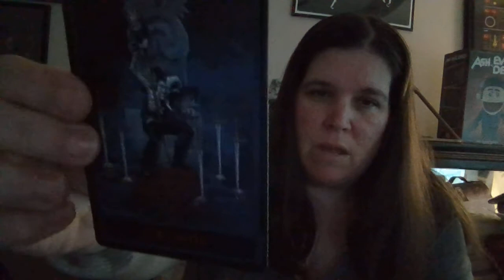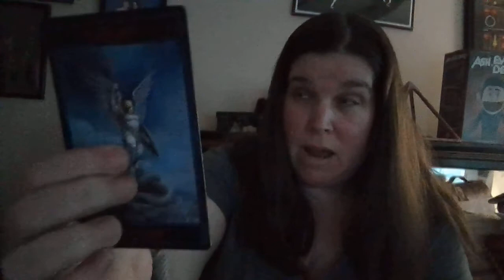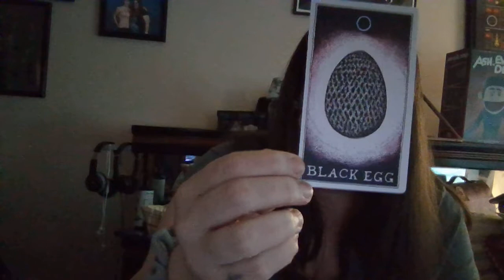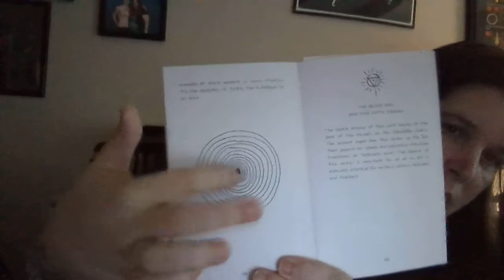Gemini Reading for February 2019 Part 2 of 2- Trust Your Instincts!!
Gemini Reading for February 2019 - This is part 2 of a 2 part video due to the camera cutting out on the first part my apologies

Look for my other readings for February to all be uploaded on my channel by Tuesday February 5th - Don't forget to hit the LIKE button for those you enjoy - Subscribe if you haven't already